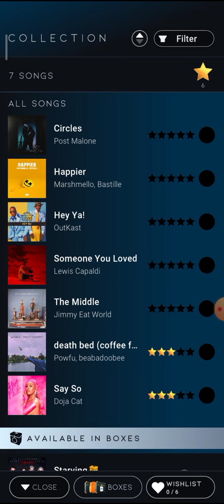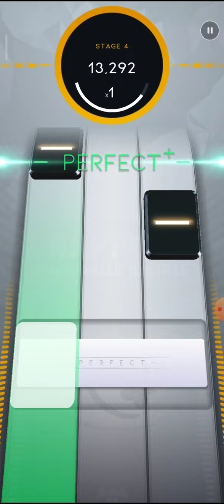I played beatstar it was very fun I'm good at it pt.1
actually love this game if it's really love not that bad!